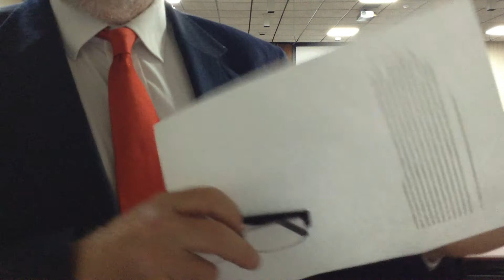Filming of the meeting of the Broxtowe Borough Council held on Thursday 29 January 2015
Filming of the meeting of the Broxtowe Borough Council held on Thursday 29 January 2015 in the New Council Chamber, Town Hall, Beeston commencing at 7:00pm.

During the meeting as you can clearly see there was a short adjournment, as you can hear it being explained to Councillor Steve Barber we left the camera rolling as we do not want to be accused of editing video footage.

We have been informed that two Stapleford Councillors are going around making false allegations that we edit the video footage of meetings before we post them online, this is a blatant lie as we do not and have never edited any footage from any meeting we have recorded.